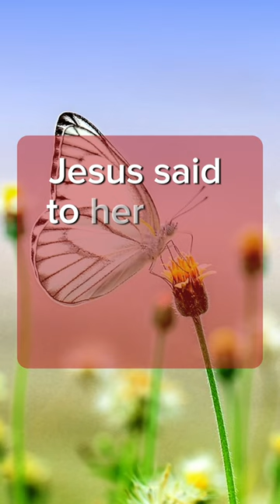John 11:25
John 11:25
Jesus said to her, “I am the resurrection and the life. The one who believes in me will live, even though they die; and whoever lives by believing in me will never die. Do you believe this?”

Video Voice                     - Voice From Elevenlabs.io website
Video/Image Present    - Google & pixabay.com under a free license to use and modify.